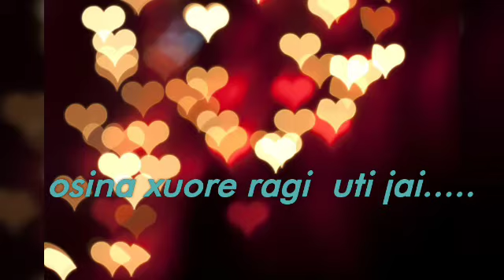Rimjim borokhai.....zubeen garg hit song...